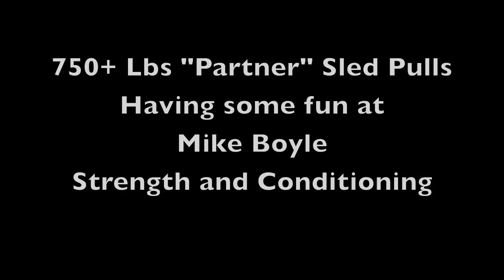750+ Sled Pull at Mike Boyle Strength and Conditioning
750+ Sled Pull at Mike Boyle Strength and Conditioning